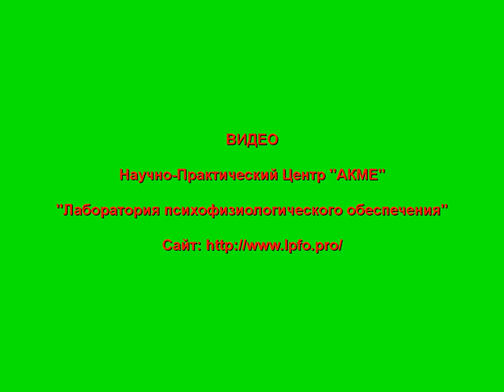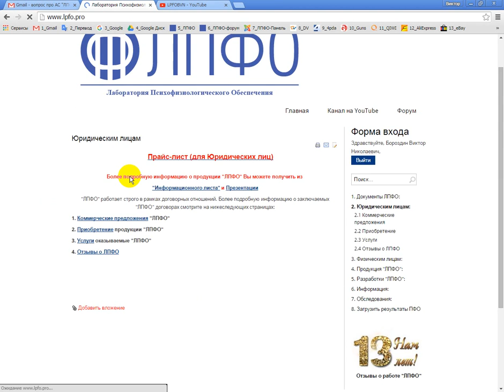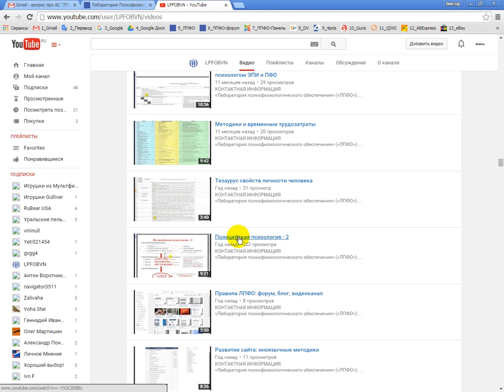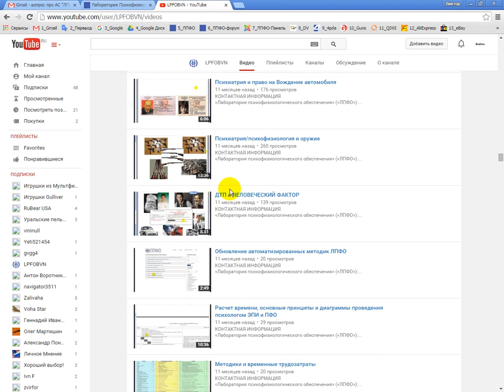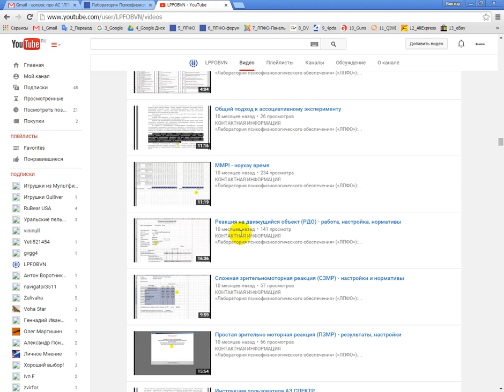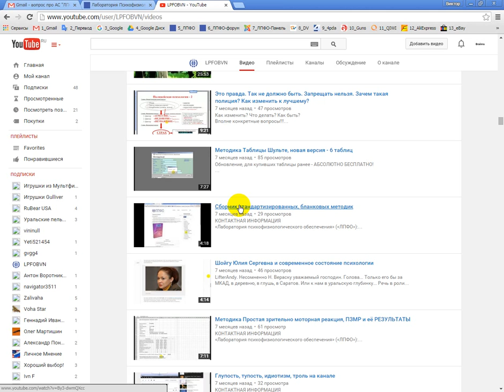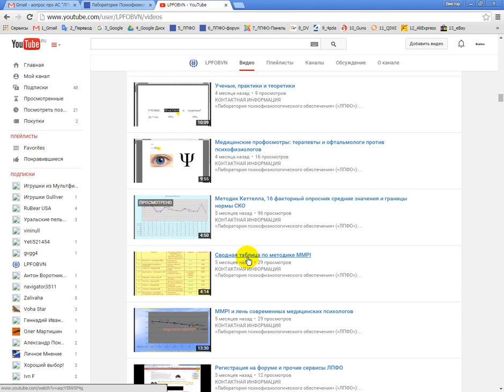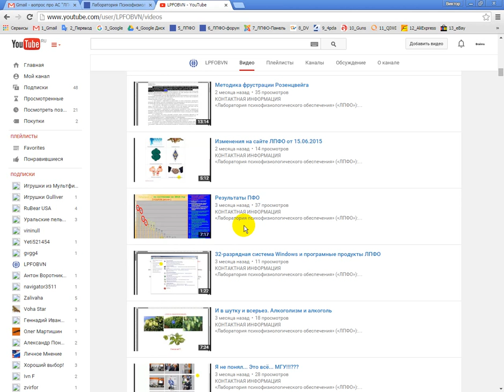Часть 3. Об ЛПФО, её деятельности, продукции, науке и методологии и пр.